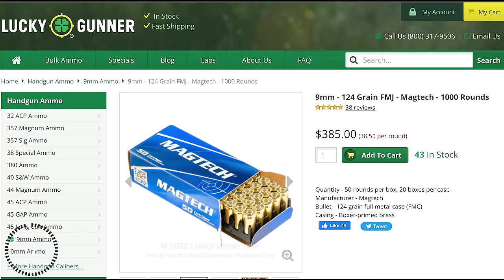Houston Sergeant Gets Hit Multiple Times And Still Prevails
Please thank Magtech for bringing us today’s video of Houston Sergeant Gets Hit Multiple Times And Still Prevails! also, go drop a like on their FB

Sign up for the ASP Unlimited App to watch Houston Sergeant Gets Hit Multiple Times And Still Prevails without ads and more and get early access, bonus content, FULL firearms training classes, behind the scenes, monthly seminars, and so much more! Then download it on your devices (iOS, Android, Apple TV, Amazon Fire, Roku) and sign in.